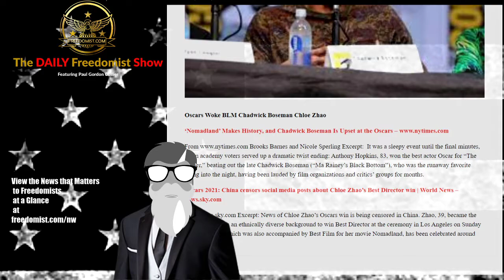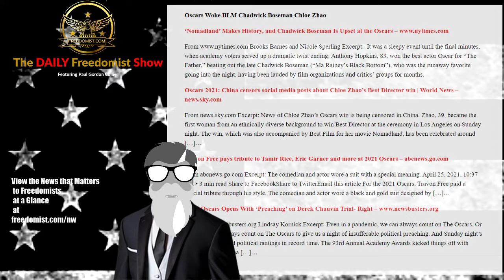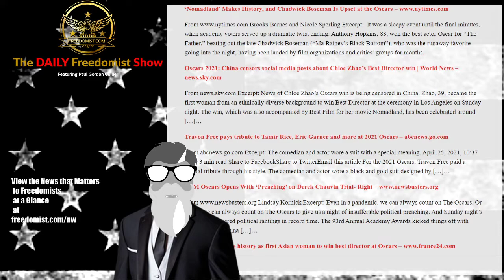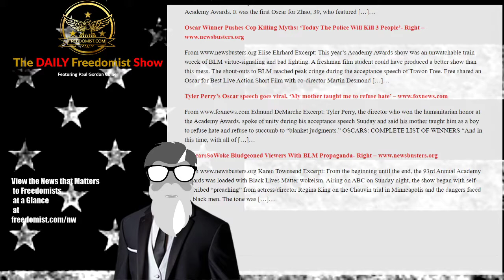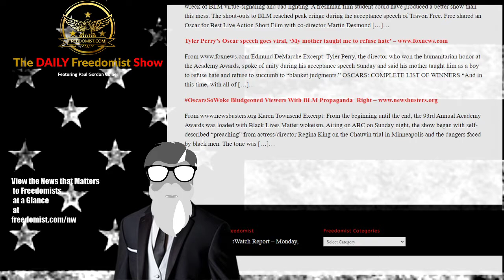Chadwick Boseman Loses to Old White Man in Woke Counter Vote from Oscars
BLM-Drenched Oscars Fails to Deliver Expected Award for Chadwick Boseman – Topic Report

Oscars Woke BLM Chadwick Boseman Chloe Zhao

‘Nomadland’ Makes History, and Chadwick Boseman Is Upset at the Oscars

Brooks Barnes and Nicole Sperling Excerpt: It was a sleepy event until the final minutes, when academy voters served up a dramatic twist ending: Anthony Hopkins, 83, won the best actor Oscar for “The Father,” beating out the late Chadwick Boseman (“Ma Rainey’s Black Bottom”), who was the runaway favorite going into the night, having been lauded by film organizations and critics’ groups for months.